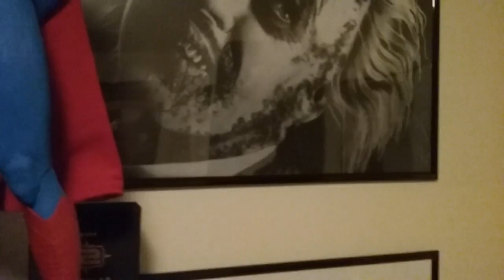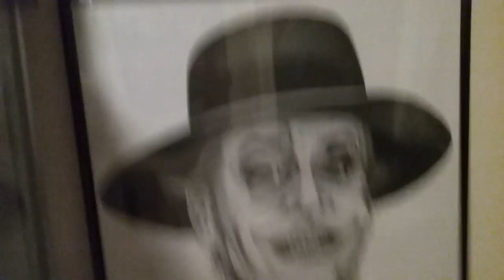Beetlejuice and Joker 1989 Art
Artist is Cory Smith